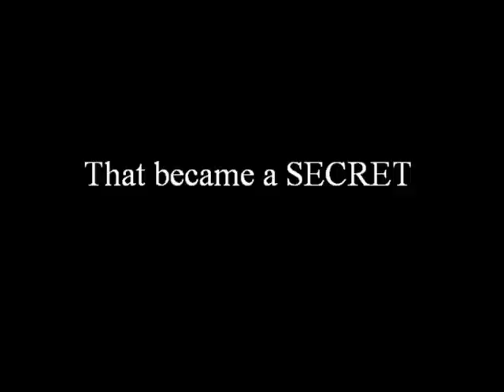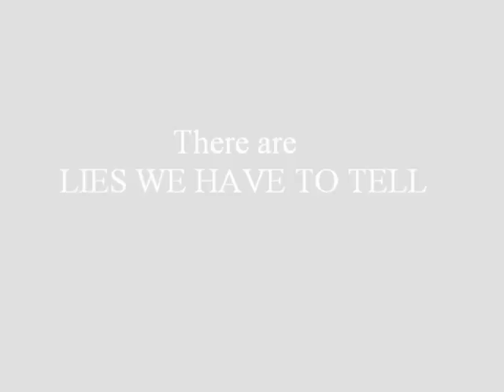Brokeback Hill - Harry & James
This is my parody of the movie Brokeback Mountain in Silent Hill form.

STORY: Okay, the basic story regarding the video is as follows. Harry Mason is out with his daughter Cheryl in their jeep, but they crash. James Sunderland, who was on a trip with his wife Maria, got lost and ended up in Silent Hill, where Harry crashed. James discovers Harry in his jeep and remembers that he used to know Harry long ago before he and Maria were married, and they had a relationship. James helps Harry search for his lost daughter, but finds it hard to control his feelings. Harry's girlfriend Lisa comes after hearing that Harry crashed to see if he is all right. She discovers Harry and James' secret and gets pissed off. Harry and James must make a hard decision.. will they forget everything they ever had together or will they try to revive their long since lost relationship?

This video was made purely in fun. If you don't like it, don't comment on it, simple as.